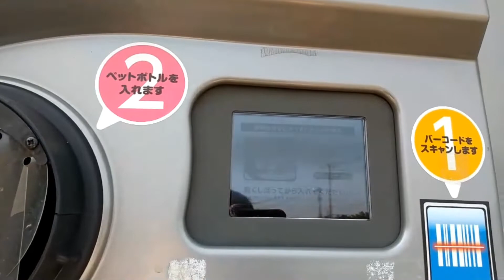リサイクルステーション